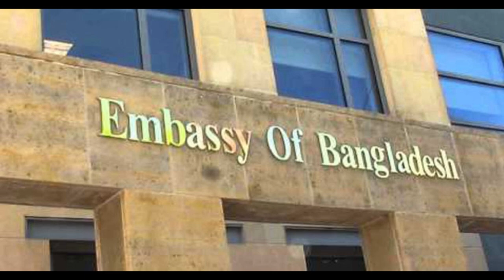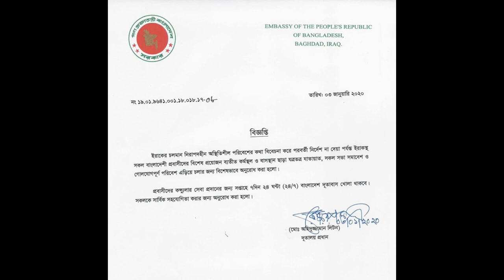Probash Protidin | প্রবাস প্রতিদিন | 5-1-2020